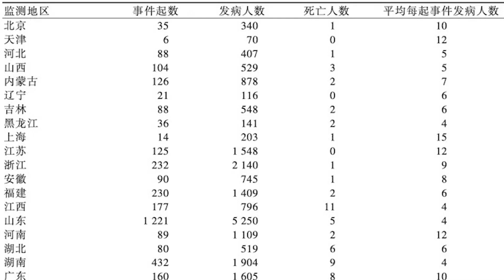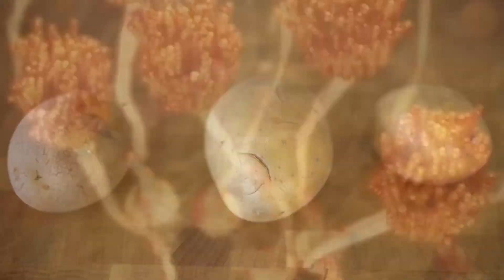食物中毒第一大省为什么是山东？